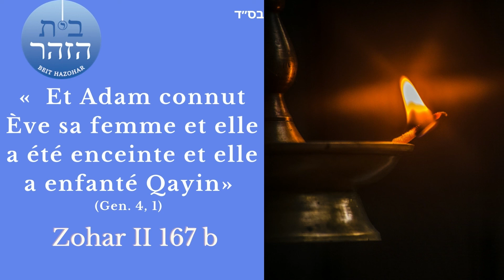12-La lampe du commandement et la lumière de la Torah- נר מצוה- Zohar II 167b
Le discours du jeune homme;  Les enfants de Adam, Cain, Abel, Shet
Le texte du cours en version bilingue
Retrouvez nos livres en version bilingue avec traduction en français et commentaires sur notre boutique Amazon